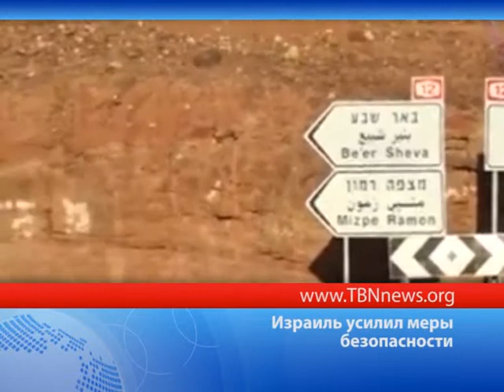Израиль усилил меры безопасности